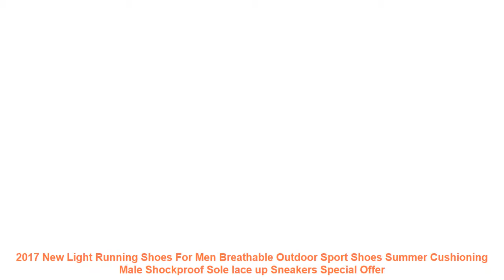2017 New Light Running Shoes For Men Breathable Outdoor Sport Shoes Su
- Review 2017 New Light Running Shoes For Men Breathable Outdoor Sport Shoes Summer Cushioning Male Shockproof Sole lace up Sneakers Best Price with FREE Worldwide Shipping

Similar BestRunningShoes Products

• 2017 summer men Air Running Shoes lace up outdoor sport sneakers male athletic shoes breathable lightweight zapatos de hombre =

• Men's sport running shoes cool design men's sneakers outdoor athletic shoes light damping male shoe =

• Tfsland Men Women Lightweight Breathable Air Mesh Shoes New Male Flats Sport Sneakers Zapatillas Hombre Running Shoes Christmas =

• GOGORUNS women running shoes summer sandals ladies swing travel shoes girls platform running sneakers brand zapatos mujer t168 =

Related Women's  Best Running Shoes 2019 Youtube Videos :

• glowing Sneakers tenis led feminino Basket LED Running Shoes Light Up trainers Luminous Sneakers led slippers kids shoes =
• 2019 New Children shoes size 28-40 boys fashion sneakers girls sport running shoes kids breathable casual trainers outdoor shoes =
• Dongjak Hot 2017 Women Sneakers Men Breathable Sport Shoes Female Running Shoes Light Sneakers for Women Shoes 39-44 Euro N201-1 =
• Children sport shoes 2019 autumn new fashion black leather soft end leisure men and women child sport shoes girls running shoes =